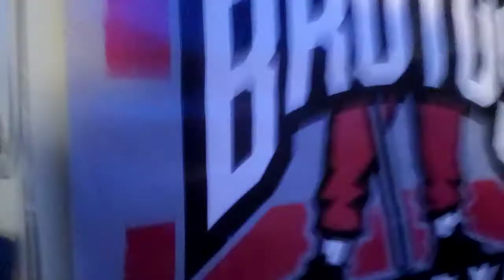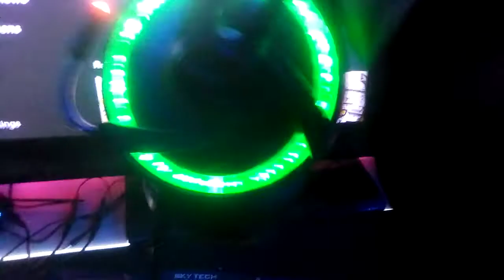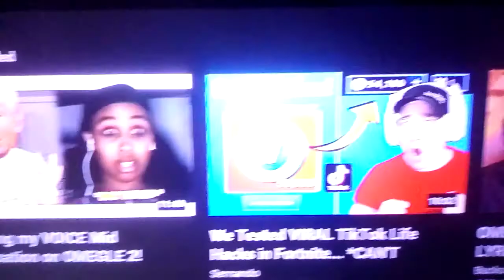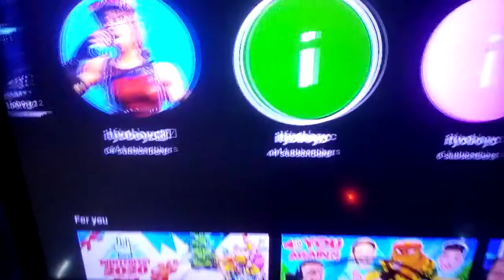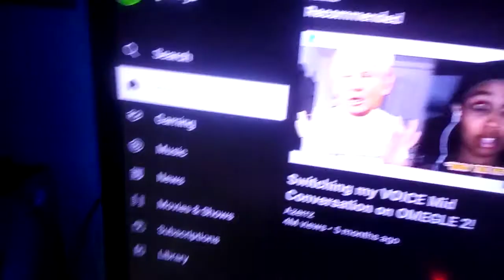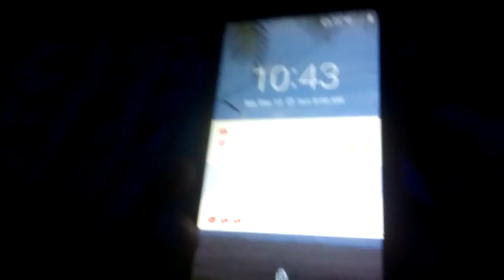IRL Video / Setup Tour it's way better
Subscribe and like this for me and let me know if you more IRL videos in the next coming year cause I will if you guys want it and our tanek moved away so he won't be in my videos for a long time but junior will Coolkid123 and TANinja_YT on YouTube Sub to both of them